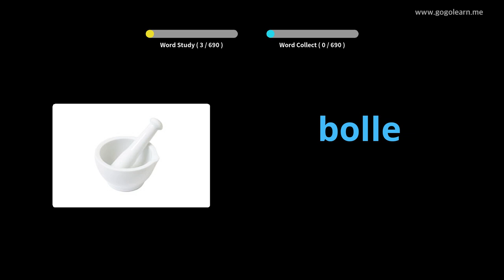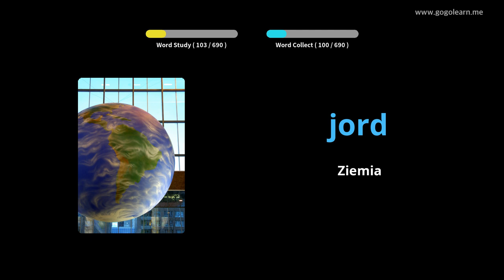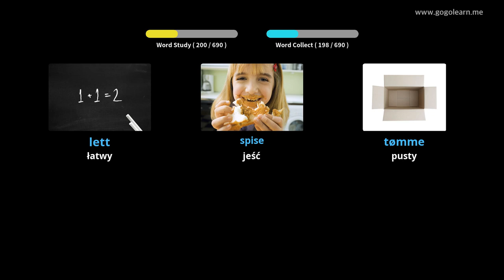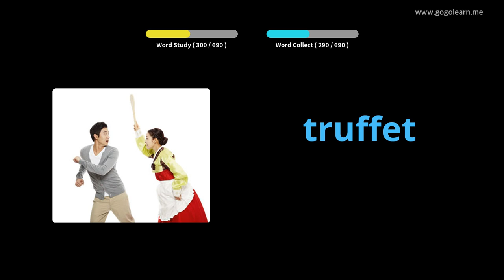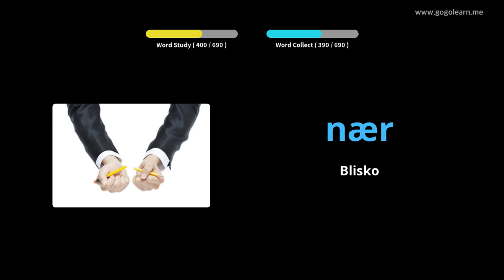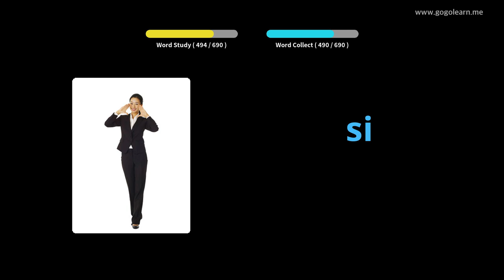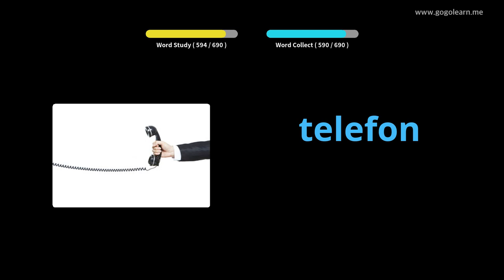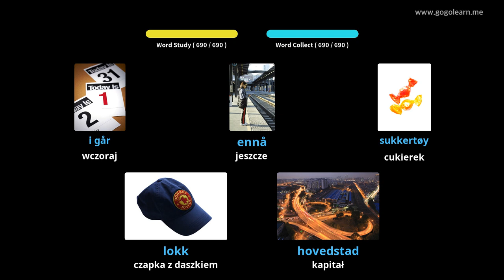Dowiedz Się Norweski Poprzez Zdjęcia |Słownictwo Norweski Dzieci | Golearn